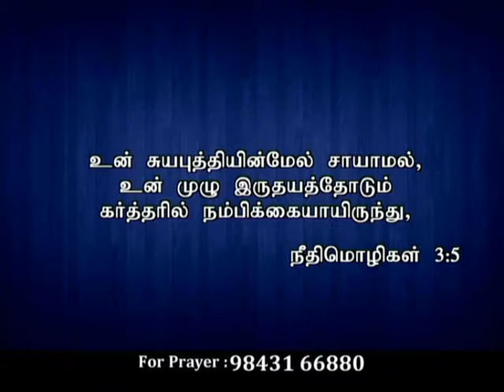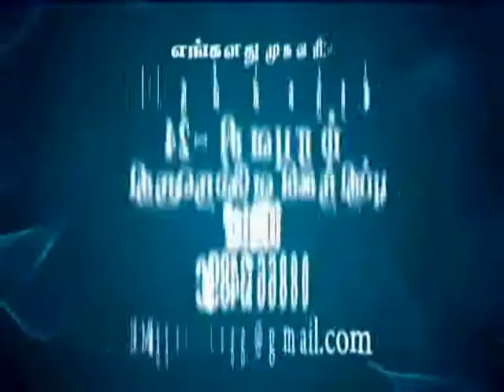CK Medias: Bro. Naveen Sundar 12.1.2018